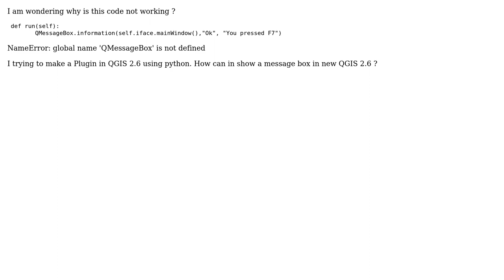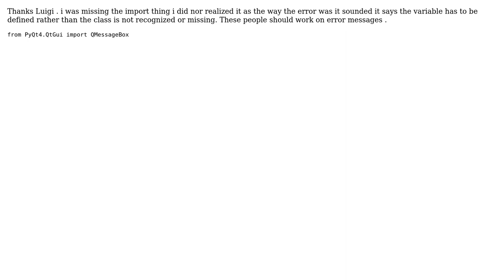QGIS 2.6 python PlugIn Error : NameError: global name 'QMessageBox' is not defined . any idea s...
GIS: QGIS 2.6 python PlugIn Error : NameError: global name 'QMessageBox' is not defined . any idea ? this use to work in QGIS 2.4

With thanks & praise to God, and with thanks to the many people who have made this project possible! You are responsible for your own actions.